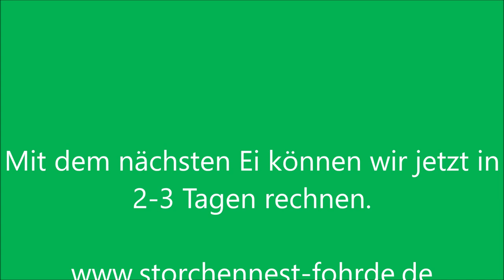Das 1.Ei der Saison 2020 - 15.04.20